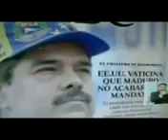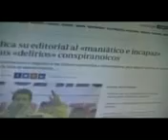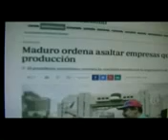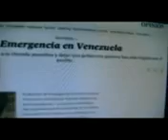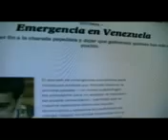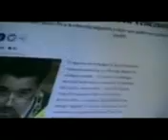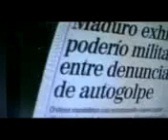VENEZUELA Y LA PRENSA REACCIONARIA ESPAÑOLA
DENUNCIA  DE  MADURO  CONTRA LA  PRENSA  FASCISTA  ESPAÑOLA.